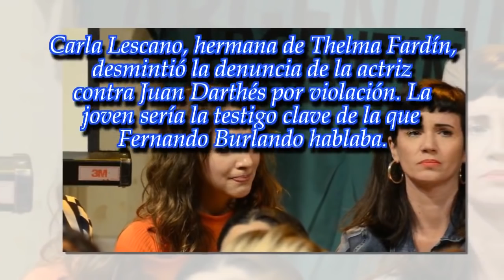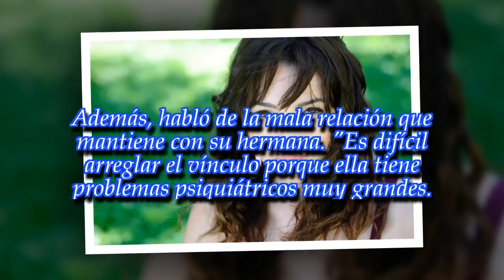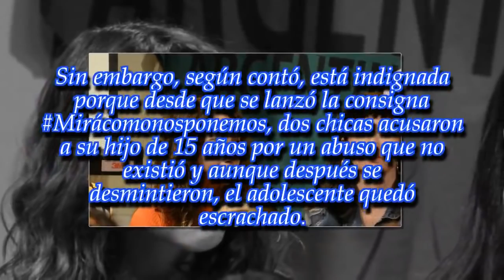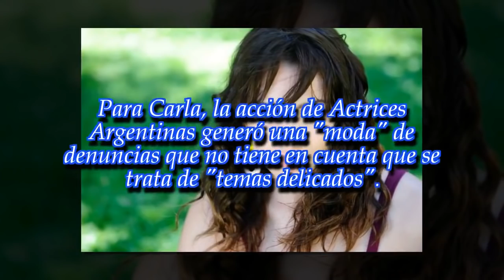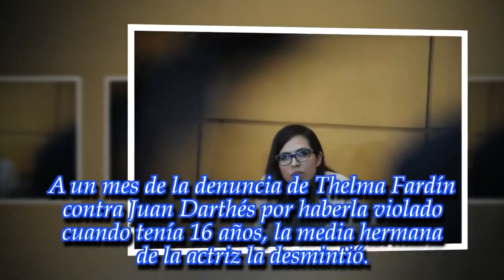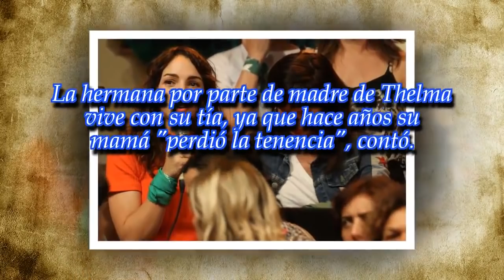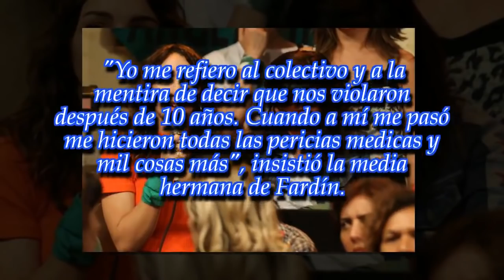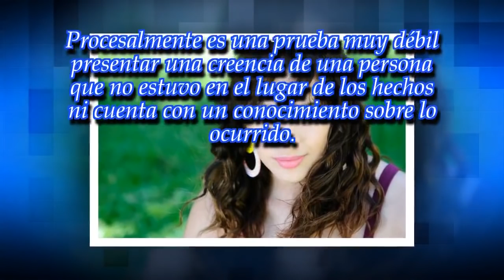La hermana de Thelma Fardín la desmintió: "Tiene problemas psiquiátricos"